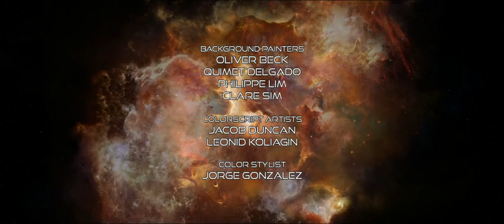Star Trek Prodigy End Credits